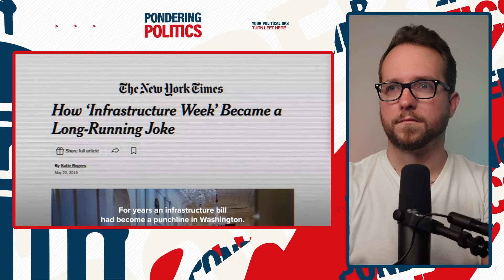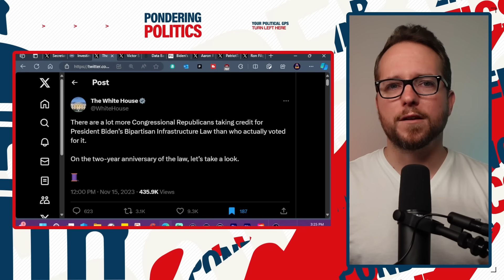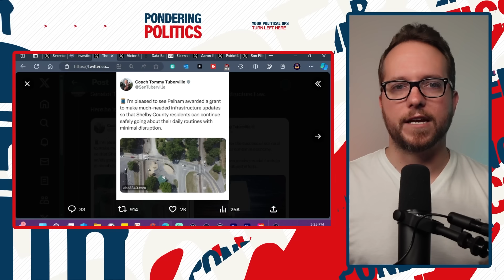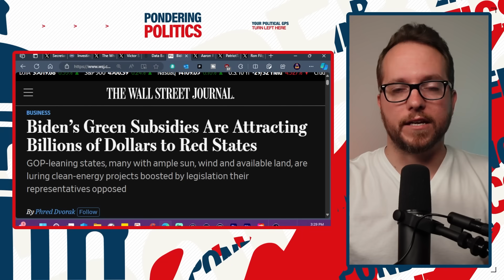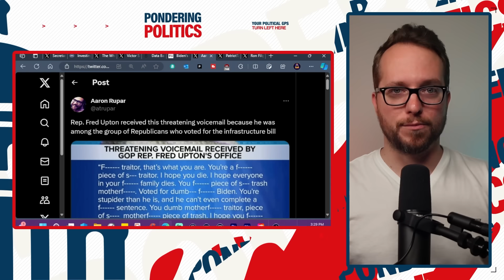Pete Buttigieg gives crucial update as Republicans try to take credit for it!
Transportation Secretary Pete Buttigieg gives an update on President Biden's Bipartisan Infrastructure Law as Republicans who opposed it try to take credit for it.